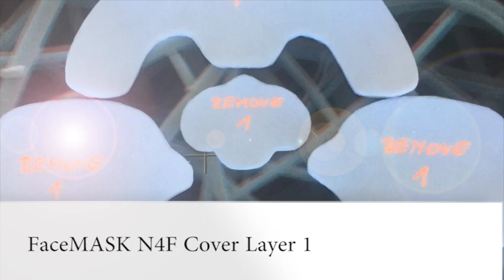Face Mask realized in nanofiber tissue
Facial Mask - fabric in innovative nofibre (built in nanotechnology).
Advantages:
1. only 10 minutes of application
2. it is dry (it is not wet)
3. allows greater penetration of the active component used by better hydrating the skin
4. It allows the user / user also to use his own personal serum